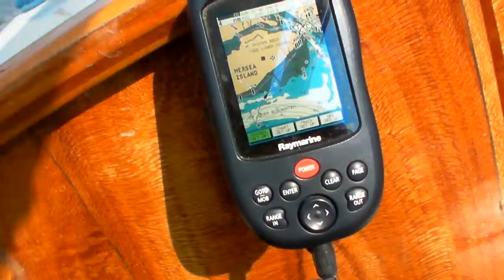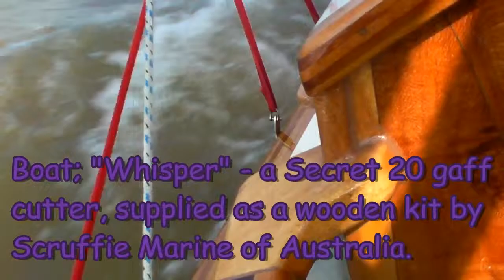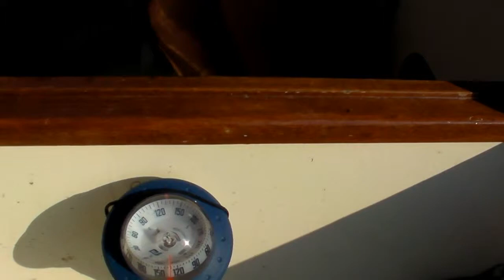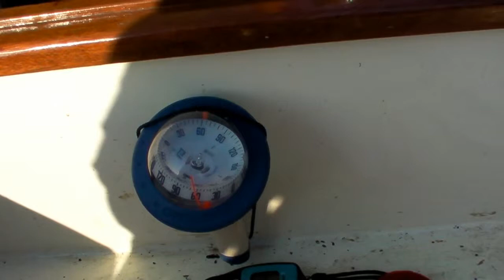April 2011 Blackwater.avi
Paul, Craig & I have another 3 days on Whisper, going the full length of the Blackwater up to Maldon for the first time.